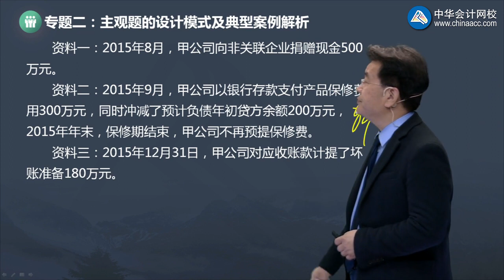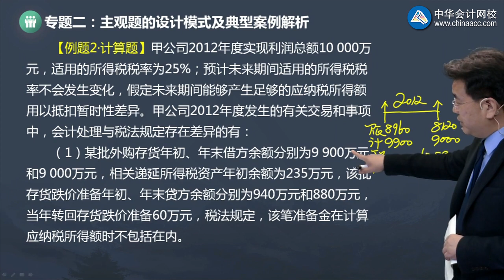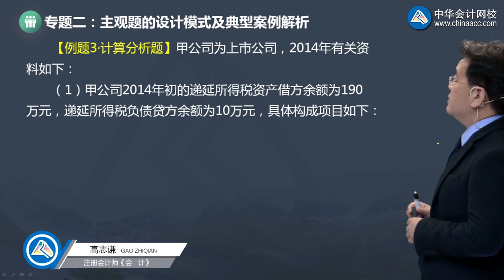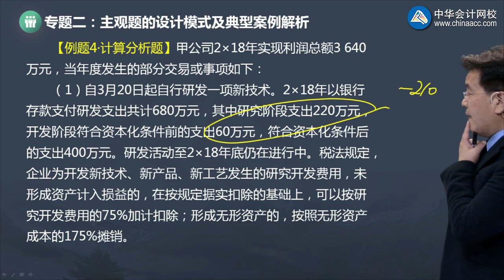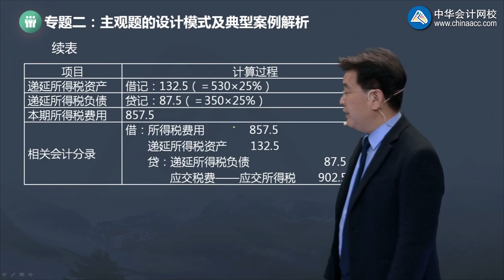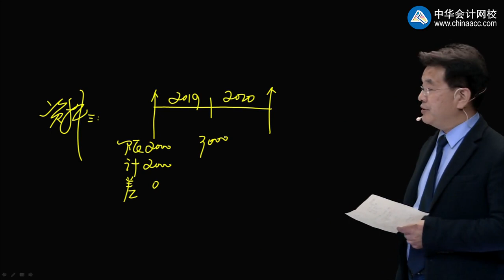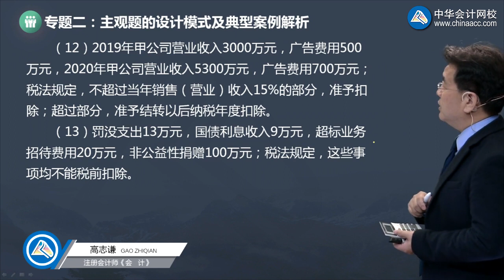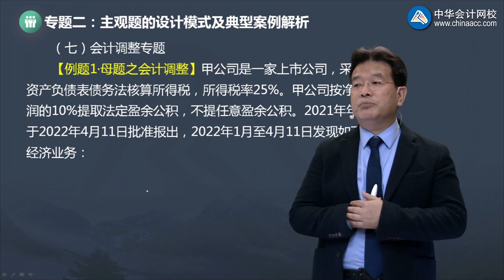0205第05讲 所得税专题